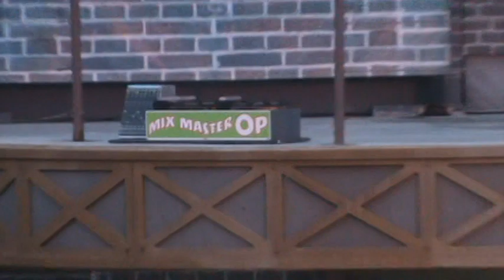Sea Lions Tonight! pt.5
It's Sea Lions Tonight! As Clyde, Seamore, OP Otter, and Biff spoof the rest of the shows in the SeaWorld.